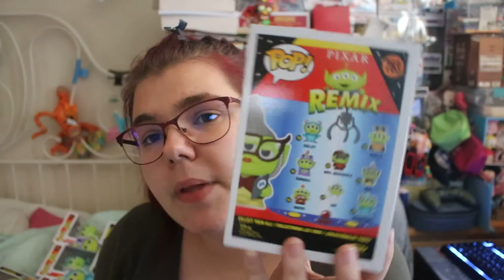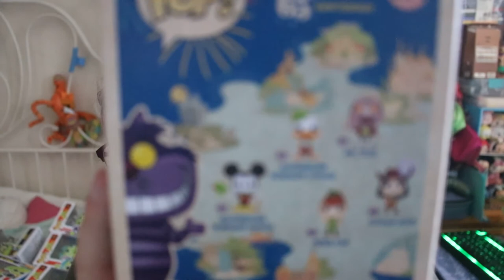Mes achats des pop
Mes achats de pop montré
Hola il est l'heure tant attendue mes achats des pop  .
Je suis tellement fan de mes réceptions de ce mois-ci, j'espère que vous aussi vous aimerez les voir passer prochainement sur la chaîne pour des avis lecture sur les pop et sur Disney  :) Merci d'avoir regardé la vidéo ! N'hésite pas à réagir dans les commentaires, je serai ravie d'échanger avec toi ( ou par email).

ma wishliste: